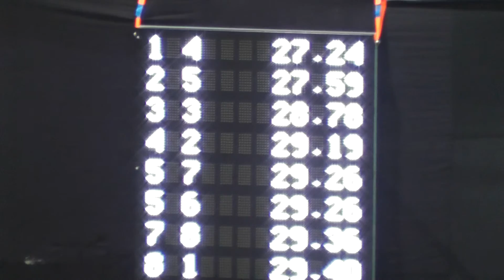Campeonato Nacional Juniores e Seniores PC 50MF Final Sen